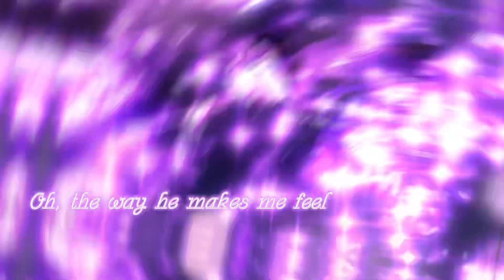“Giyu X Shinobu 💧🦋 ~ Cupid” (Demon Slayer Edit/Mini AMV)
I wasn’t in a mood after a long day due to school and stuff. But, I’ve wanted to make a small Giyu X Shinobu edit. I’m getting better and better at editing everyday. Despite some struggles, I still wanted to make this.

BAA, where do I even begin? Honestly, I’ve been looking at lots of fanart of them and I really couldn’t resist myself to make this. Honestly, both Giyu and Shinobu are not just my main Demon Slayer OTP, they’re also one of my comfort characters too. I personally thought this part of the song should fit Giyu and Shinobu perfectly. The fact Shinobu teases Giyu in the series is just so adorable.

I’m planning to make edits of Giyu X Shinobu more when I plan to join Valentines MEPs this time.

Second note: MEP parts will return soon. I’ve wanted to post something different on this channel to make it more fun for everyone to enjoy.